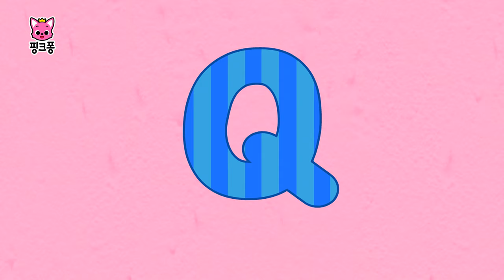공룡 동요 모음 | 티라노사우루스, 공룡 따라 해봐요, 공룡 화석 외 | 인기 공룡 동요 | 핑크퐁 공룡 유치원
🦖영상 순서
00:00:16 티라노사우루스
00:01:39 공룡 닮은 동물
00:03:00 공룡 화석
00:04:19 공룡 따라 해봐요
00:05:15 내가 최고야
00:06:33 공룡 시대
00:07:45 공룡 퍼레이드
00:08:55 공룡ABC
00:10:37 공룡사파리
00:11:48 나는야 요리사 공룡
00:13:15 공룡이 사라진 이유
00:14:43 공룡이 살아있다면

‘티라노사우루스‘ 가사
티렉스!

티라노사우루스 렉스,
난 최고 사냥꾼!
사냥을 시작해 볼까?
크아앙!
날카로운 이빨, 강력한 턱!
누구도 도망갈 수 없어!
크아앙!

난 최고 사냥꾼!
예리한 두 눈, 예민한 코!
누구도 숨을 수 없어!
크아앙!

폭군 도마뱀
12미터
앞 발가락 두 개

난 최고 사냥꾼!
힘찬 발걸음, 우렁찬 울음!
누구도 빠져나갈 수 없어!
그 누구도
빠져나갈 수 없어!
크아앙!